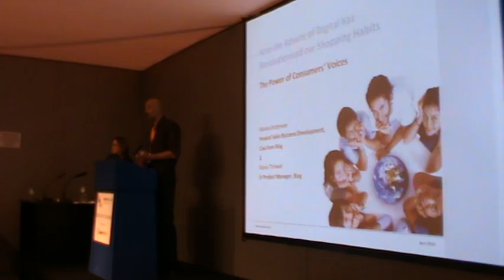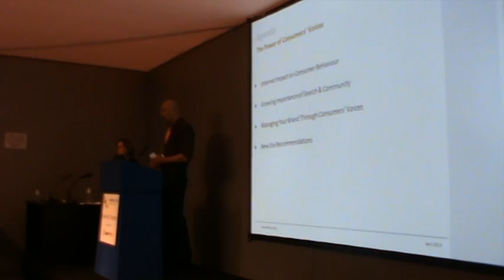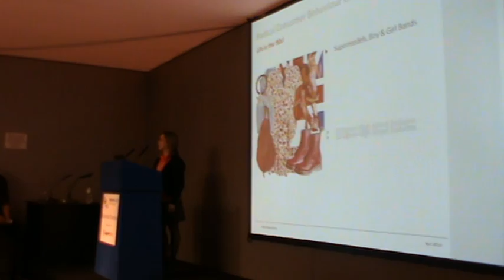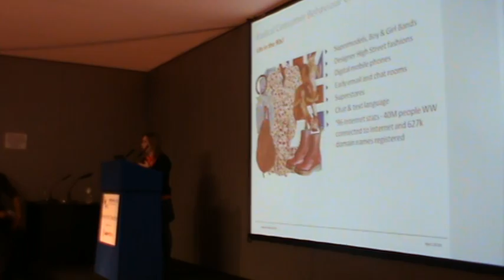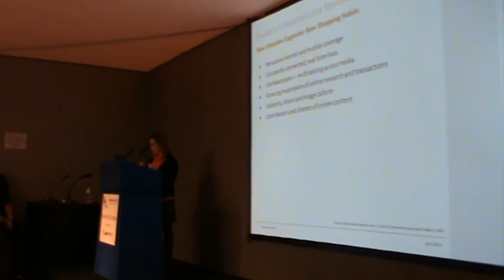How the advent of digital has revolutionised our shopping habits. Part 1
Keynote @ Internet World 2010
Markus Rottmaier, Head of Sales Business Development, Ciao
Marie Thirlwall, Senior Product Manager, Bing